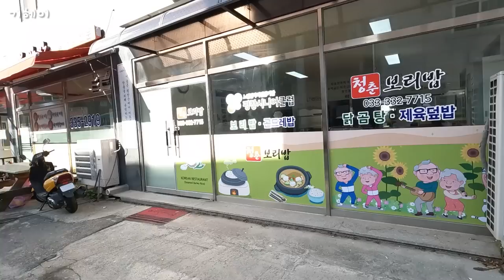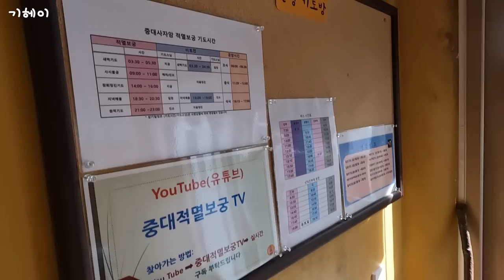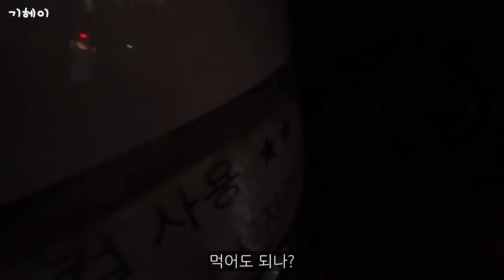[Domestic Travel 2022] One night for 10,000 won! It's not a temple stay~! Meals included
A temple I sometimes go to when my head is complicated. The scenery is amazing.
I'm leaving a comment just in case there's any misunderstanding.. It's not a temple I go to just to rest. It's a temple I go to to pray.